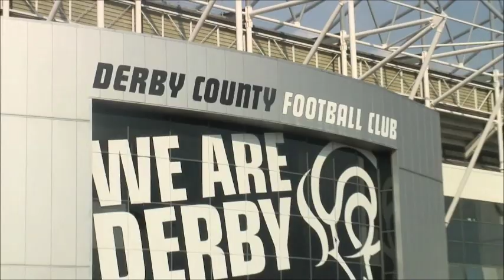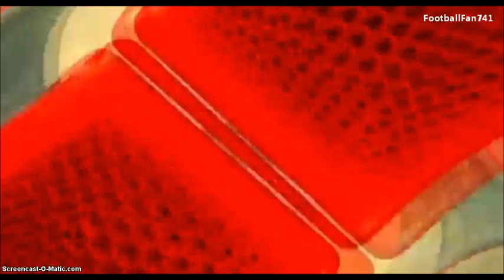Leeds United V Derby County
FootballFan741